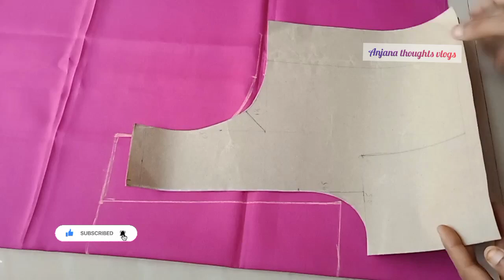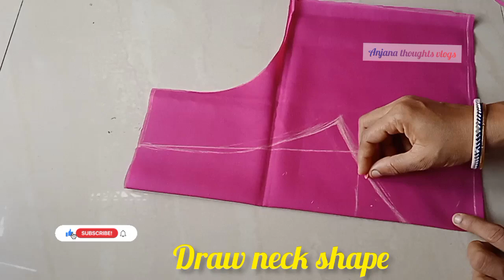Designer Back neck cutting 34 size blouse|Without piping thread|పైపింగ్ థ్రెడ్ లేకుండ నీట్ పైపింగ్